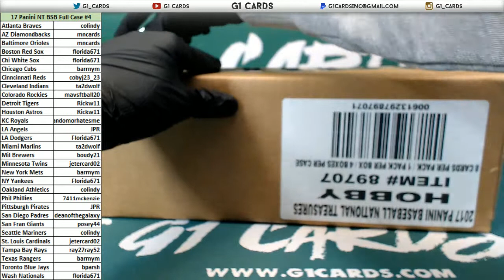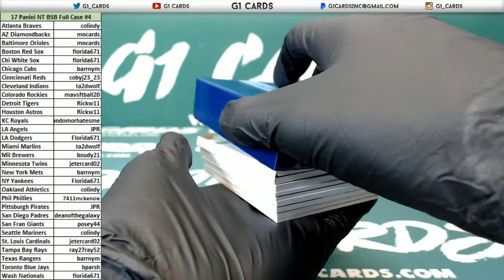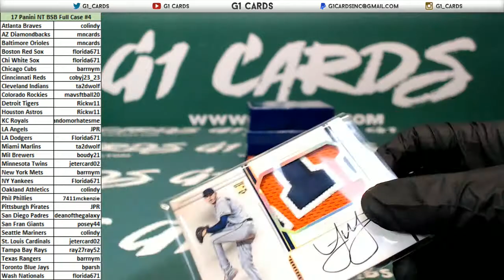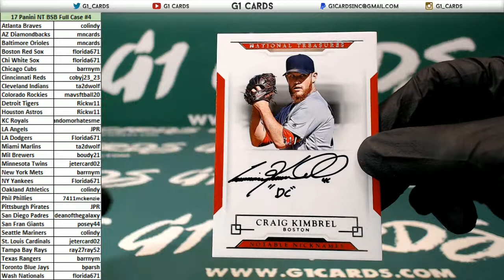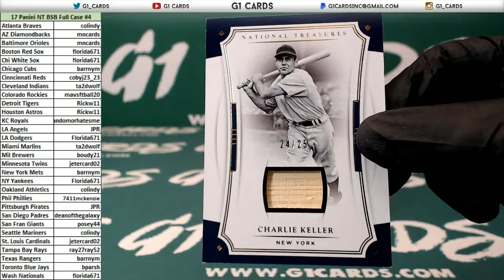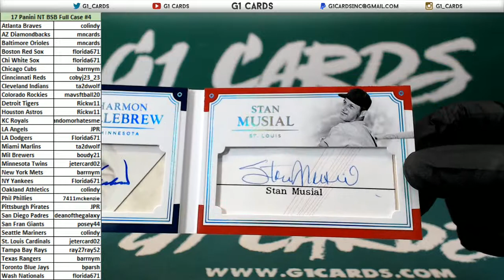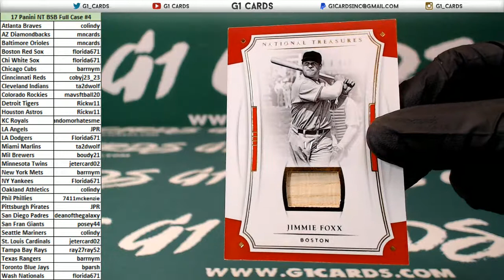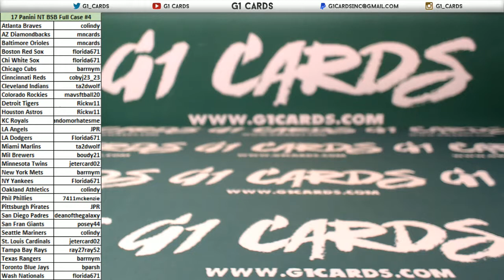2017 Panini National Treasures Baseball PYT#4